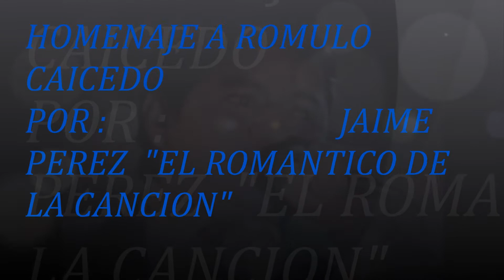CLAVELITOS -- Jaime Perez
CLAVELITOS CON AMOR PERFUMADOS DE ALEGRIA. EXITO DEL CANTAUTOR ROMULO CAICEDO. INTERPRETADA POR: JAIME PEREZ """EL ROMANTICO DE LA CANCION EDITADO CON PODUCCIONES DE: VIDEOS ERNESTO PEREZ CAMACHO .. MUSICA PARA RECORDAR.